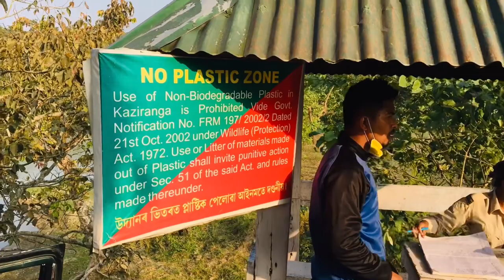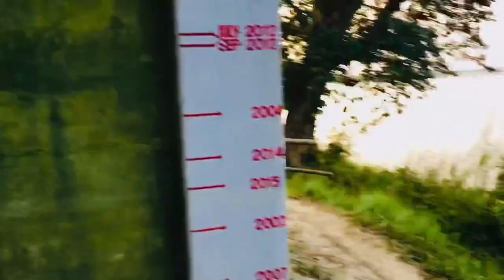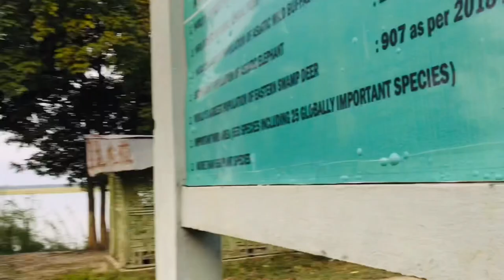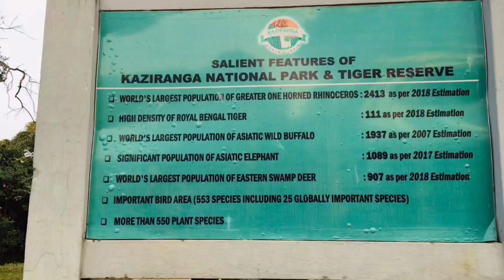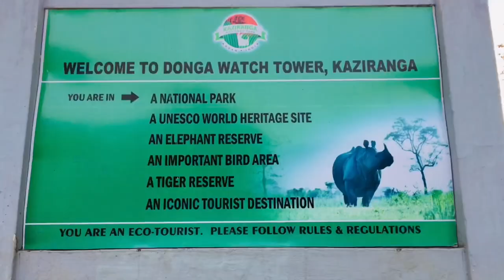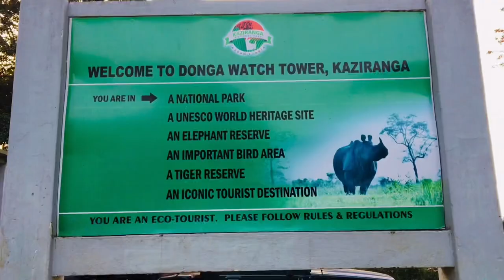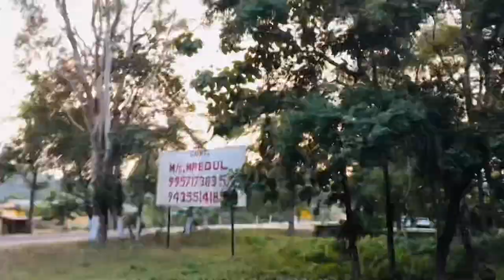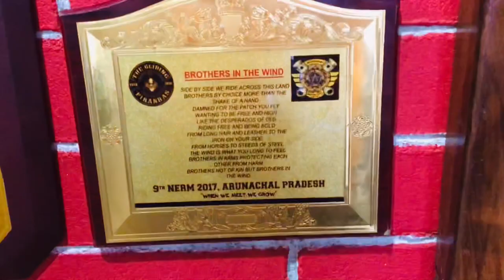Kaziranga Trip || Last Part || Nabanita Baul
Hello everyone, this is Nabanita and  lots of love 💗 and a big virtual hug 🤗 to all my viewers.

Kaziranga National Park is a national park in the Golaghat, Karbi Anglong and Nagaon districts of the state of Assam, India. The sanctuary, which hosts two-thirds of the world's great one-horned rhinoceroses, is a World Heritage Site.

Although the etymology of the name Kaziranga is not certain, there exist a number of possible explanations derived from local legends and records. According to one legend, a girl named Rawnga, from a nearby village, and a youth named Kazi, from Karbi Anglong, fell in love. This match was not acceptable to their families, and the couple disappeared into the forest, never to be seen again, and the forest was named after them.[citation needed] According to another legend, Srimanta Sankardeva, the sixteenth-century Vaisnava saint-scholar, once blessed a childless couple, Kazi and Rangai, and asked them to dig a big pond in the region so that their name would live on.
Testimony to the long history of the name can be found in some records, which state that once, while the Ahom king Pratap Singha was passing by the region during the seventeenth century, he was particularly impressed by the taste of fish, and on asking was told it came from Kaziranga. Kaziranga also could mean the "Land of red goats (Deer)", as the word Kazi in the Karbi language means "goat", and Rangai means "red".
Some historians believe, however, that the name Kaziranga was derived from the Karbi word Kajir-a-rong, which means "the village of Kajir" . Among the Karbis, Kajir is a common name for a girl child, and it was believed that a woman named Kajir once ruled over the area. Fragments of monoliths associated with Karbi rule found scattered in the area seem to bear testimony to this assertion.

The history of Kaziranga as a protected area can be traced back to 1904, when Mary Curzon, Baroness Curzon of Kedleston, the wife of the Viceroy of India, Lord Curzon of Kedleston, visited the area. After failing to see a single rhinoceros, for which the area was renowned, she persuaded her husband to take urgent measures to protect the dwindling species which he did by initiating planning for their protection. On 1 June 1905, the Kaziranga Proposed Reserve Forest was created with an area of 232 km2 (90 sq mi).
Over the next three years, the park area was extended by 152 km2 (59 sq mi), to the banks of the Brahmaputra River. In 1908, Kaziranga was designated a "Reserve Forest".
In 1916, it was redesignated the "Kaziranga Game Sanctuary" and remained so till 1938, when hunting was prohibited and visitors were permitted to enter the park.

The Kaziranga Game Sanctuary was renamed the "Kaziranga Wildlife Sanctuary" in 1950 by P. D. Stracey, the forest conservationist, in order to rid the name of hunting connotations.
In 1954, the government of Assam passed the Assam (Rhinoceros) Bill, which imposed heavy penalties for rhinoceros poaching. Fourteen years later, in 1968, the state government passed the Assam National Park Act of 1968, declaring Kaziranga a designated national park. The 430 km2 (166 sq mi) park was given official status by the central government on 11 February 1974. In 1985, Kaziranga was declared a World Heritage Site by UNESCO for its unique natural environment.

👉 Keep Supporting 💪
👉  Keep Loving 💝